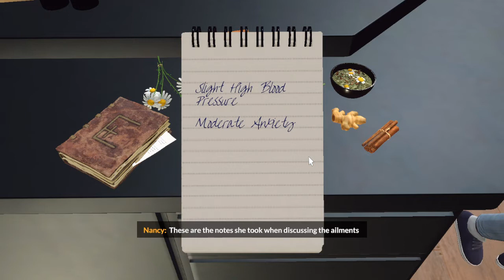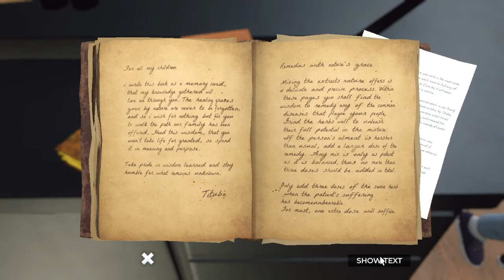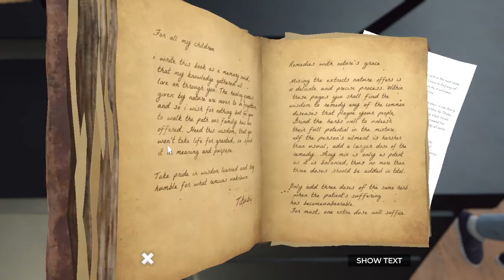Stumped by the Tea Puzzle 🤔 - Nancy Drew: Midnight in Salem Part 9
In this video we say some of the dumbest things I've ever said. Sorry about that.